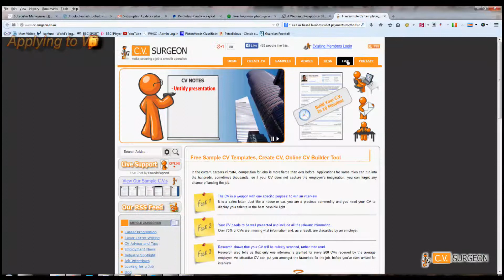When Should You Change Your CV Writing Style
There are a few occasions when you might need to change the style of your CV - in this video CV Surgeon share some information on when you may need to change your CV writing style and they share some tips on how to do it